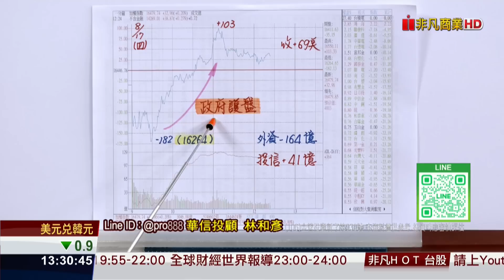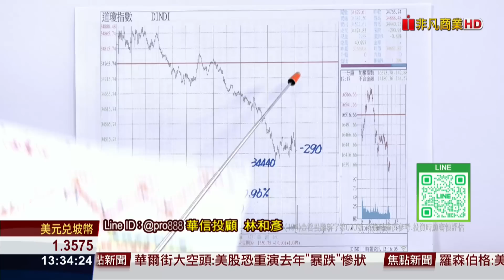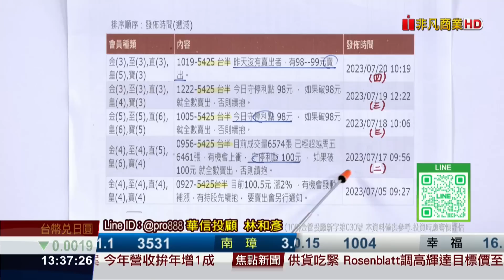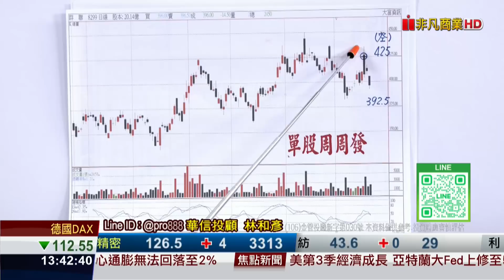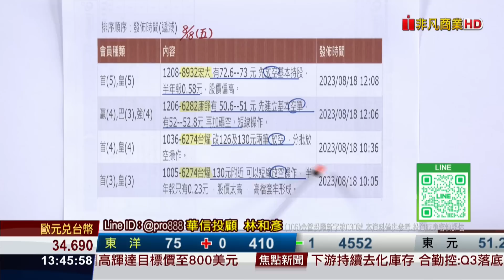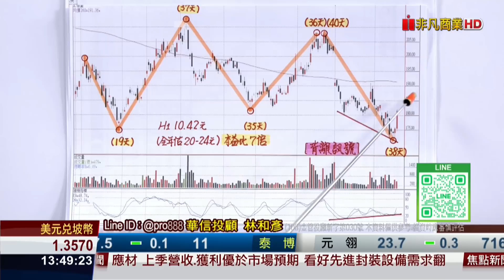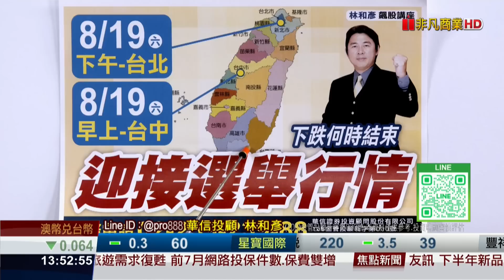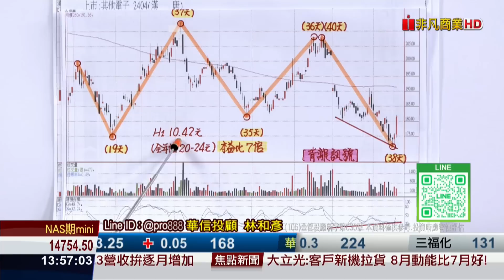20230818時間密碼